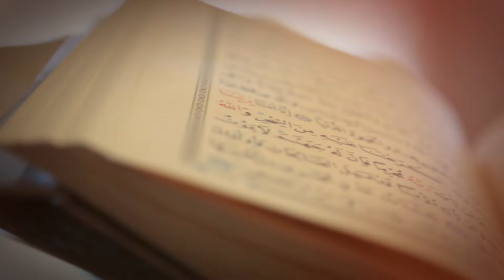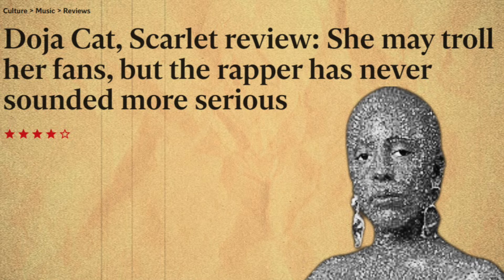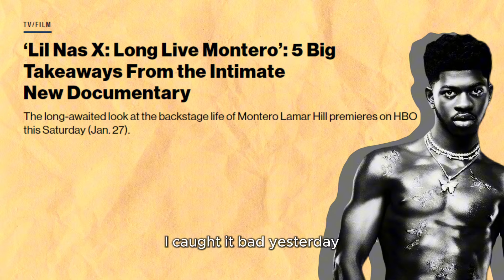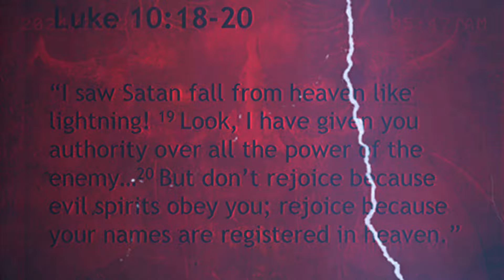The Secret Society That Controls Hip Hop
In this explosive video, we're diving into the world of conspiracy theories and unraveling the controversy surrounding Lil Nas X's infamous Nike Devil Shoes. Is there truth to the devil worship accusations, or is it just a clever marketing ploy? We're exploring the connections between hip hop's biggest stars, including Doja Cat, and the alleged secret society that controls the industry. From satanic panic to industry insiders, we're debunking the myths and uncovering the secrets behind the music. Join us as we unravel the threads of this complex web of conspiracy theories and get to the bottom of the Illuminati's supposed influence on hip hop.

Chapter
00:00 Introduction
00:13 Beware of Demonic Influences 🎵
01:50 Devil in Songs and Films 🎬
03:23 Controversy Over Music Meanings 🔥
05:35 Lil Nas X's Hellish Music Video 🔥
07:59 Celebs Embracing Demonic Elements 😈